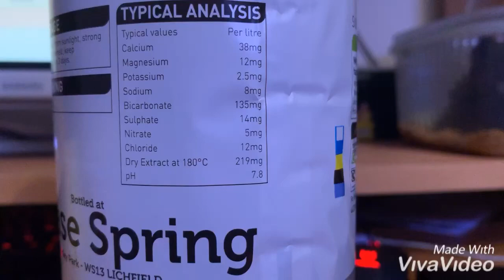Water pH level control meter Tamil 2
Water pH# level control# meter Tamil#